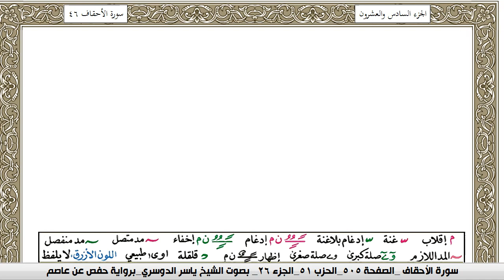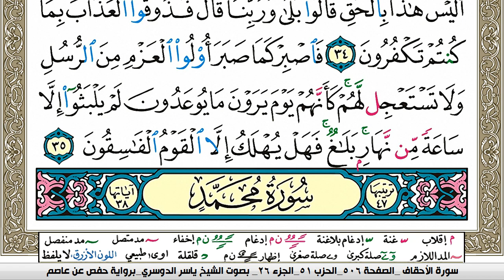سورة الأحقاف مكتوبة ياسر الدوسري Surah Al Ahkaf Yasser Al Dosari برواية حفص عن عاصم